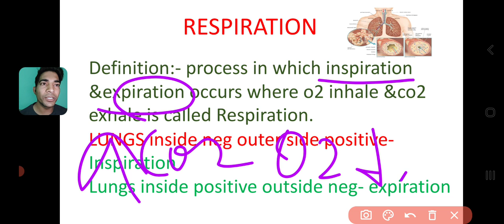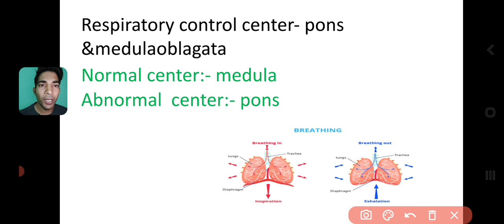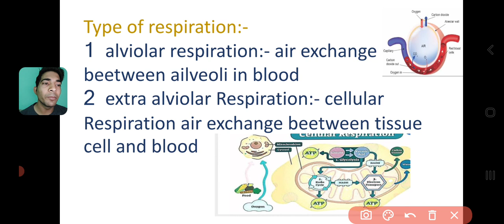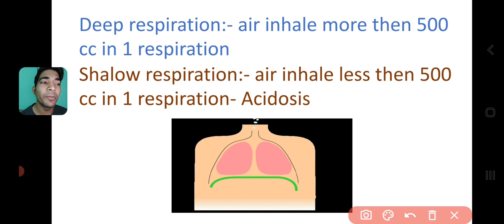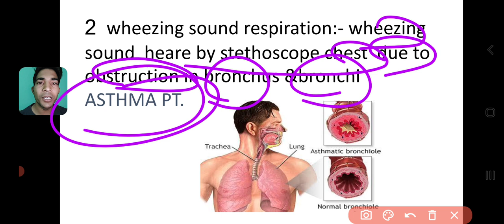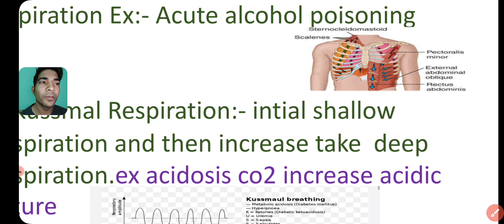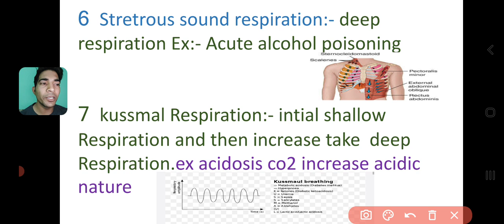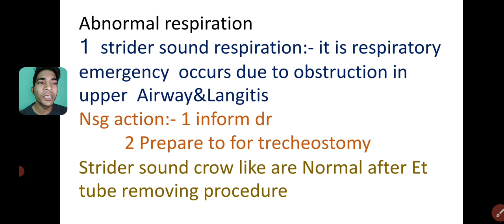Respiration Normal Physiology in hindi|| organ || function || Normal &abnormal type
hello dosto
Rk baror medical education channel par आपका
स्वागत  है।
# Normal physiology of Respiration #
# Normal Respiration procedure #
# Normal type Respiration
abnormal type Respiration
complete Mechanism
alviolar/extra alviolar Respiration #
abnormal type like
wheezing, stretrous,kushmaul, chenne stroke,lbourd sound,crackle sound respiration#

Thanks